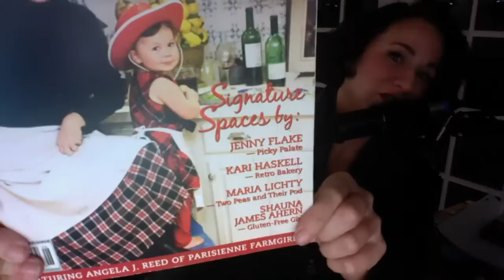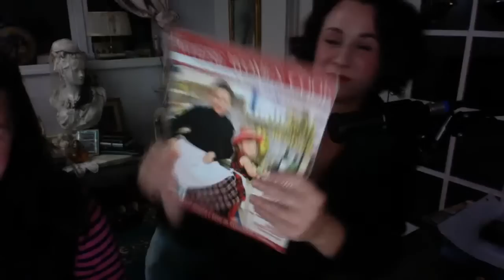Friday Night LIVE with Parisienne Farmgirl | I'M BACK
Four weeks of videos and now it's time for a "live".  Pour a bubbly or a spot of tea and let's talk design, oils, farm life... It's for all of us!  Friday night for moms, menopause bored?...Mom with kids Friday night?   Need to blow off some steam... sick of Covid and just want to hang out with friends?  This is YOUR night!   Friday Night LIVE with Parisienne Farmgirl.

🌱🌱🌱OUR FAMILY IS KEEPING OUR IMMUNE SYSTEM IN TOP SHAPE WITH THIS IMMUNITY PACK

💚Heartfelt thanks 💚to those of you who reach out for help with natural health options. Essential oils are our family business and I LOVE being able to help you with your joiedevivre by helping you feel HEALTHY and FABULOUS so you can go garden, antique, bake and love on the people in your life to the fullest.

and I'll send you a POSH little package of treats from here in Door County.

ANGELA's PODCAST - Homemaker Chic, Rated #2 on Apple for Home and Garden.  Listen NOW!

 ☕️☕️Angela’s Blue French Press ☕️☕️